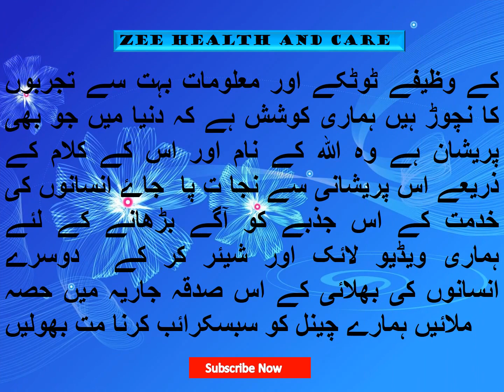Top 10 Best BB Cream In Pakistan With Price-BB Cream In Pakistan